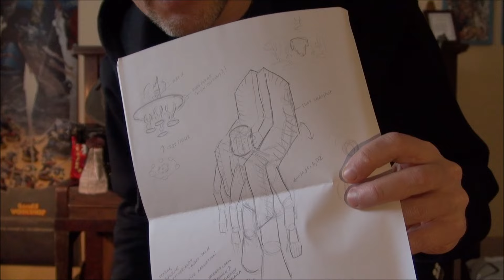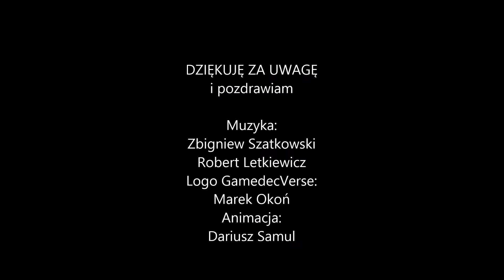Ezechiel i Chwała - Marcin Przybyłek VLOG 3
Księga Ezechiela, biblia, UFO, Daniken i próba swobodnej interpretacji.